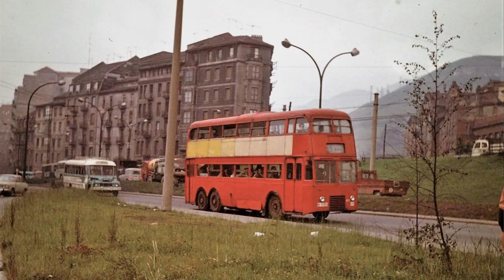CLASICO TROLEBUS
Autobuses de dos plantas y de una planta